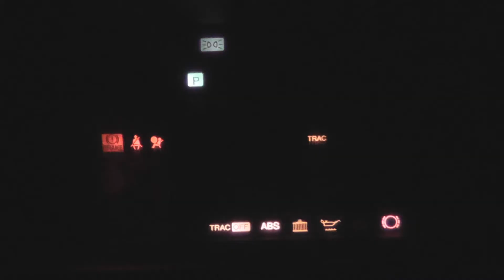Snow Drift Movie Preview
Have you noticed anything different?